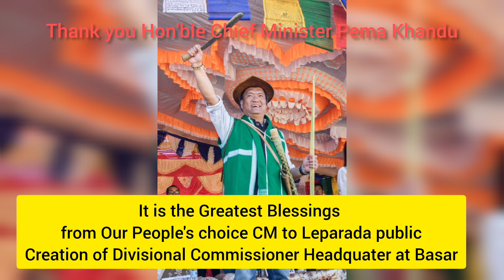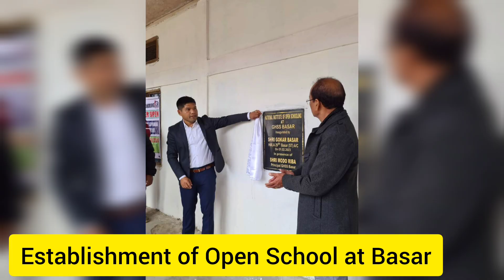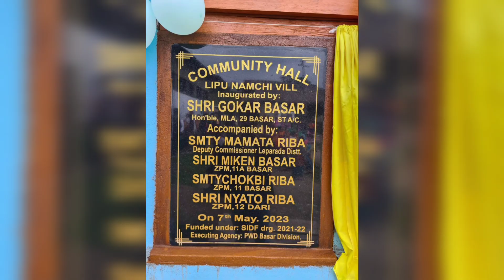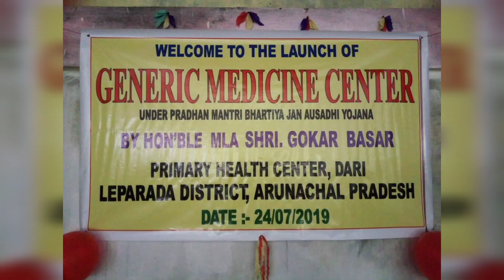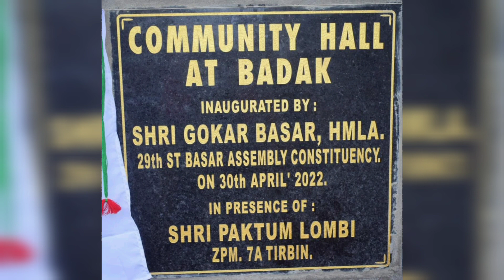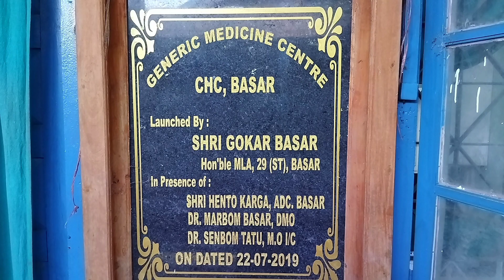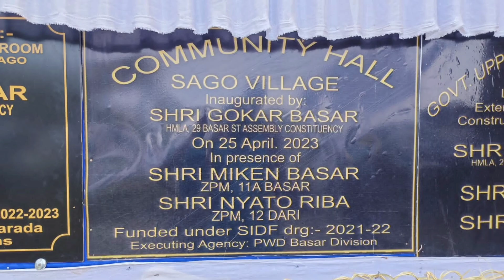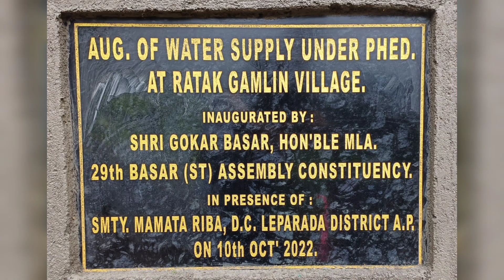Song Dedicated to HMLA Sri Gokar Basar 29 Basar ST Assembly constituency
These are some of the common developments undertaken by HMLA Gokar Basar on priority basis after he was elected as an MLA of 29 Basar ST Constituency. There are many other developments which I wasn't able to include in this video.

Dear esteem Leparada,

    Despite the first time MLA, and corona  situation for almost two years, our Leparada HMLA is doing great works. I feel He is much ahead of many MLAs in terms of development. Even though he is not ruling MLA, he is blessed to have a good and close relation with CM and many bureaucrats through which Leparada is getting better and better day by day. He deserves a second chance to continue his work for the Leparada public. It would be injustice for him if we don't give him a second term. I hope n believe that our intellectual People and public of Leparada will understand and continue blessing him in the days to come. Next lo alna position em CM jiru relpe midak na HMLA Gokar Basar ne. Kaju dinsi be rila juka. Tolok bolok agom mente mabe. Alna kaam lok rila menla rela juka. HMLA ne ridum mendum lajuka.

These could be possible due to love and support of the entire Leparada. Let us continue loving and supporting HMLA Gokar Basar in the days to come.